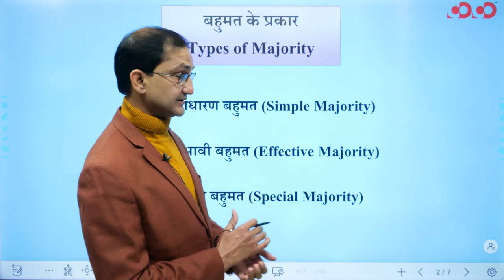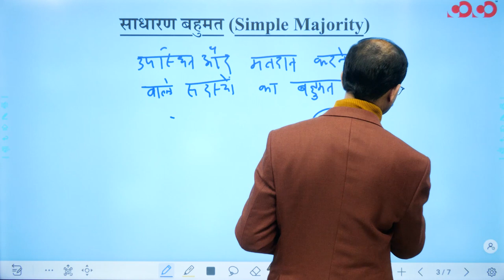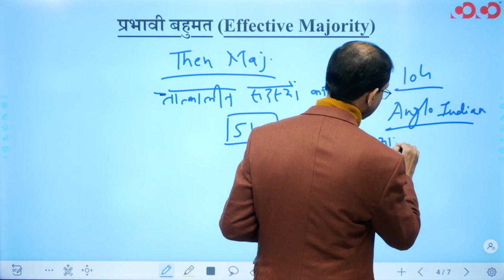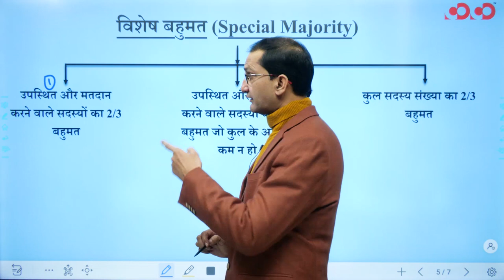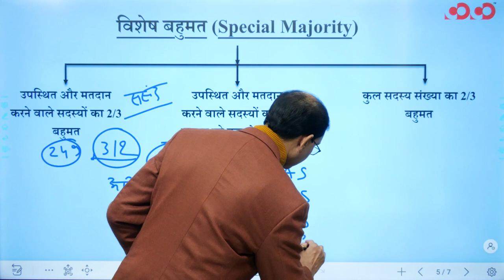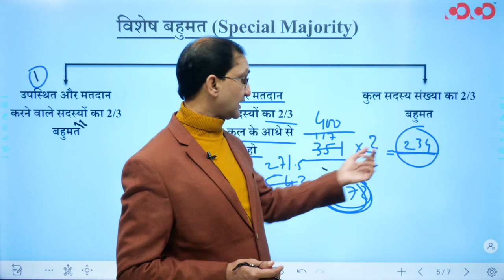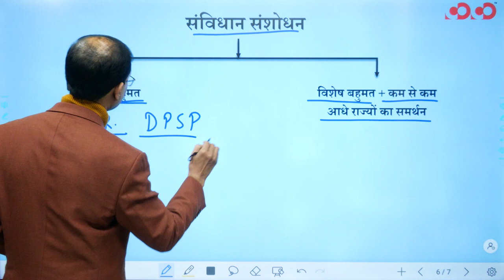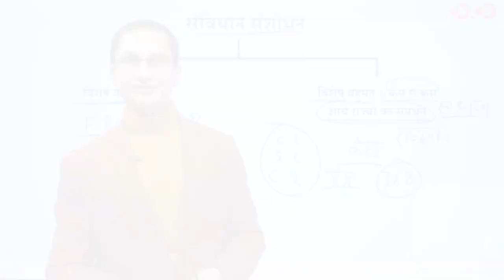बहुमत के प्रकार एवं उसके प्रयोग | Types of Majority & It's Uses | Alam Sir | Competition Community